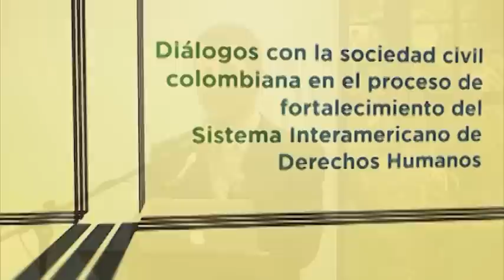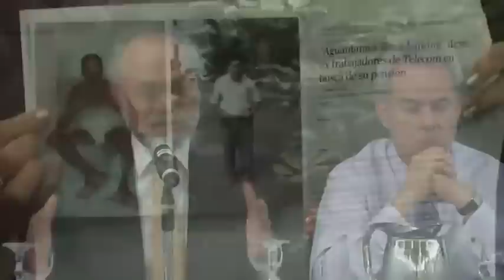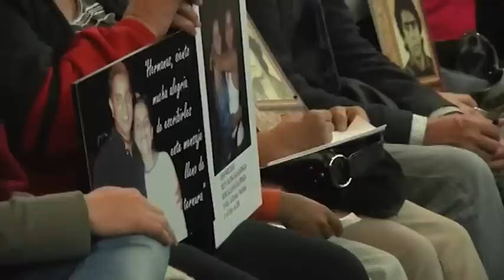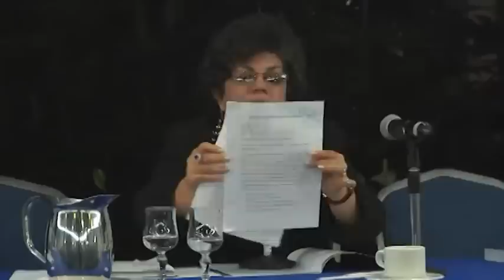Diálogo con la sociedad civil colombiana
"Diálogos con la sociedad civil colombiana en el proceso de fortalecimiento del Sistema Interamericano de Derechos Humanos": Foro realizado el 23 de agosto de 2012 en Bogotá, Colombia. Convocado por la CIDH. Más información